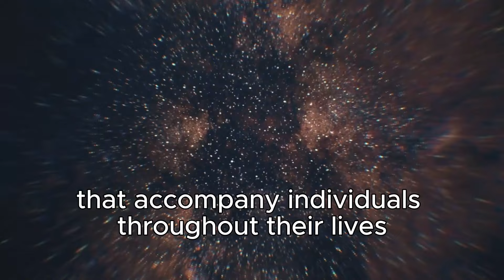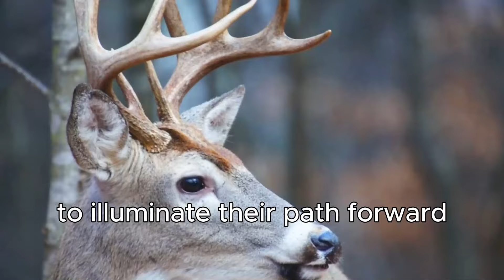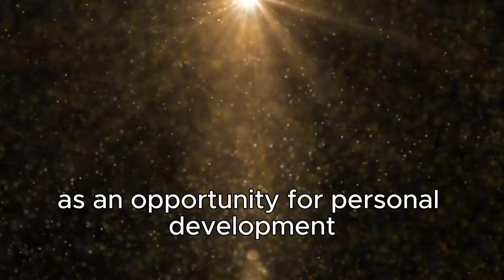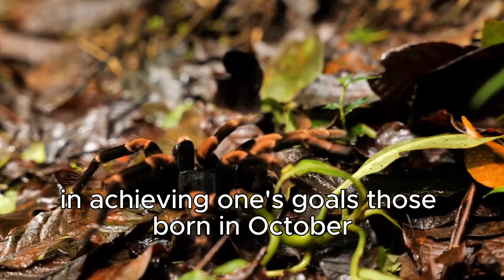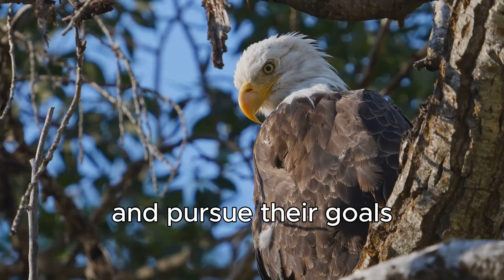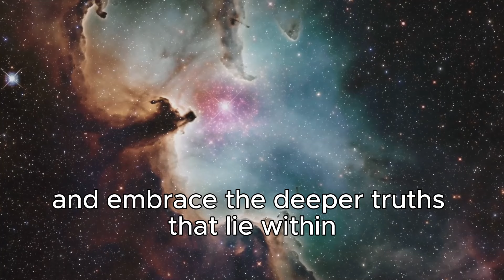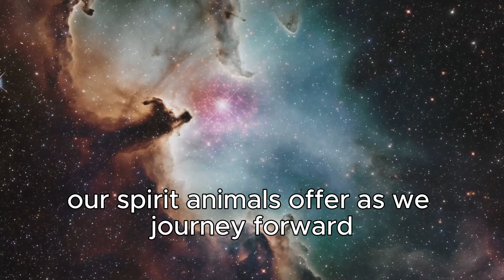Discover Your Spirit Animal Based on Your Birthday Month! 🐾 Dolores Cannon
In this video, you'll Discover Your Spirit Animal Based on Your Birthday Month! 🐾 Dolores Cannon

Embark on a fascinating journey of self-discovery as we explore the connection between birth months and spirit animals! 🌿

From the fierce loyalty of the wolf to the cunning adaptability of the fox, each month unveils a unique spirit animal guiding us on our life's path.

Join us as we delve into the symbolism and traits associated with each spirit animal, offering insights into our personalities and inner strengths. 🦉✨ Discover how to connect with the energy of your spirit animal and embrace its wisdom in navigating life's challenges.

🌈 Don't miss out on this empowering exploration of symbolism, intuition, and the power of self-discovery! 🌟✨

⏰TIMESTAMPS

00:00 | Introduction.
00:46 | 1. January...?
01:28 | 2. February...?
02:13 | 3. March...?
03:04 | 4. April...?
03:55 | 5. May...?
05:14 | 6. June...?
05:55 | 7. July...?
06:55 | 8. August...?
07:47 | 9. September...?
08:54 | 10. October...?
09:53 | 11. November...?
10:47 | 12. December...?